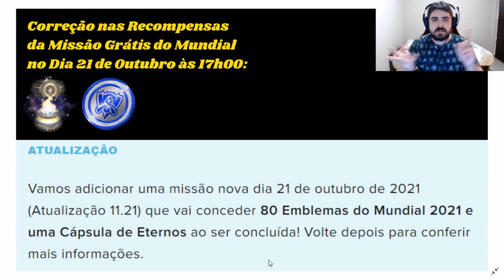Correção: Nova Missão Grátis Passe Mundial 2021 Lol dando Cápsula dos Eternos e Menos Emblemas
Confira a Correção nos Emblemas da Nova Missão Grátis no Evento do Passe do Mundial 2021 de League of Legends, e que também dará uma Cápsula dos Eternos Série 1!